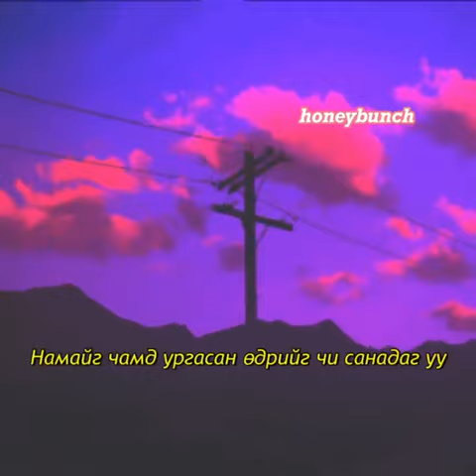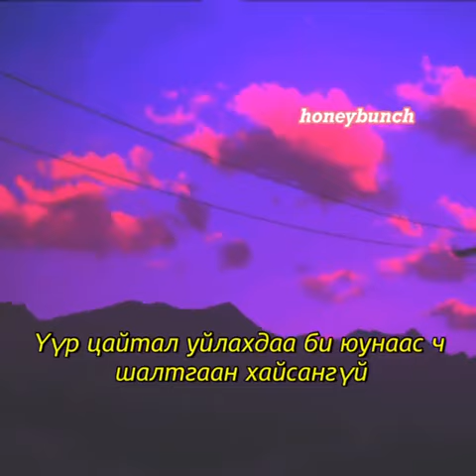290 ~ Чихрийн баглаа (lyrics)